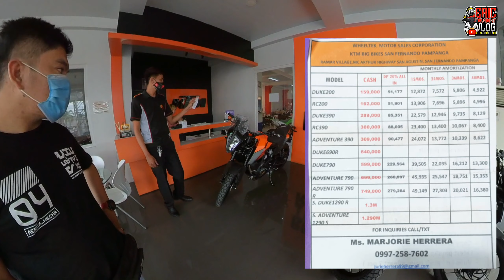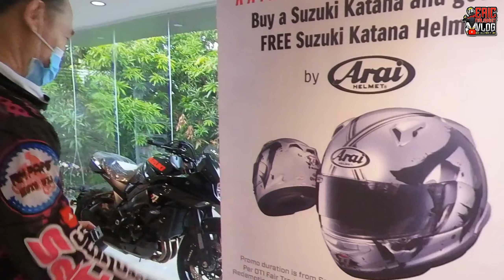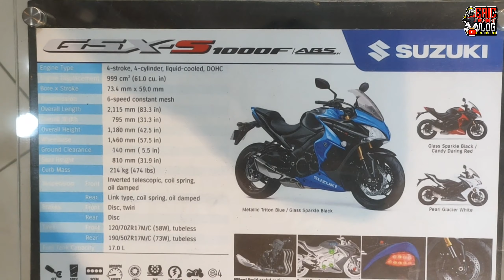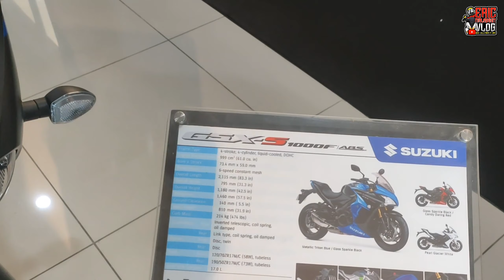WHEELTEK BIG BIKES PAMPANGA | BIG BIKES FINANCING | DEALERSHIP SHOWROOM VISIT || ERIC MALASAKIT VLOG